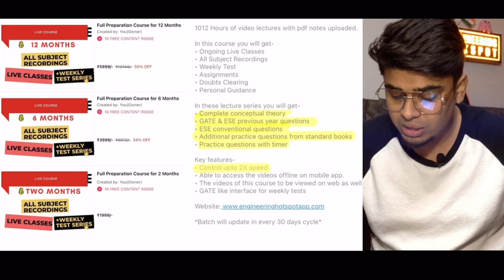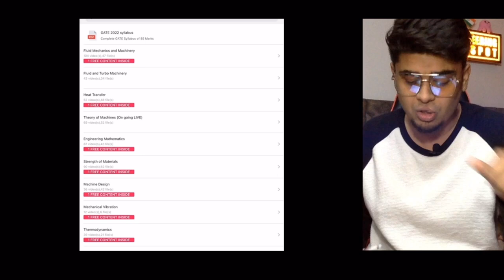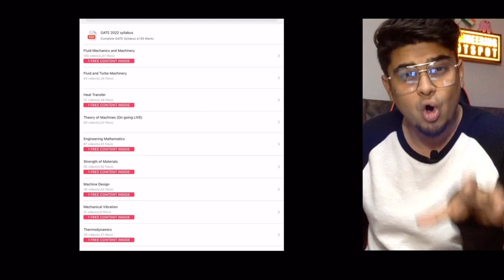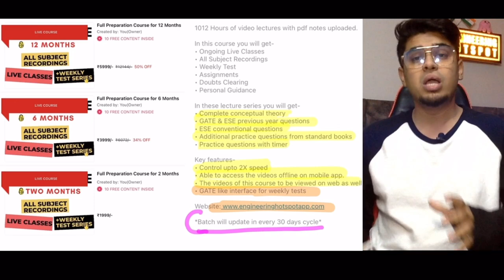Mechanical GATE-2023 | 650 Video lectures | 1000+ Hours Lectures | Christmas to New Year offer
⚫ Features:
Full Course: 1012 Hours of video lectures with pdf notes uploaded.
• Ongoing Live Classes
• All Subject Recordings
• Weekly Test
• Assignments
• Doubts Clearing
• Personal Guidance

In these lecture series you will get-
• Complete conceptual theory
• GATE & ESE previous year questions
• ESE conventional questions
• Additional practice questions from standard books
• Practice questions with timer

Key features-
• Control upto 2X speed
• Able to access the videos offline on mobile app.
• The videos of this course to be viewed on web as well
• GATE like interface for weekly tests

⚫ Features:
One Subject Recording Course:

⚫  Mechanical Engineering Members-Only Lecture Series for GATE/ESE/ISRO/BARC 👇🏻